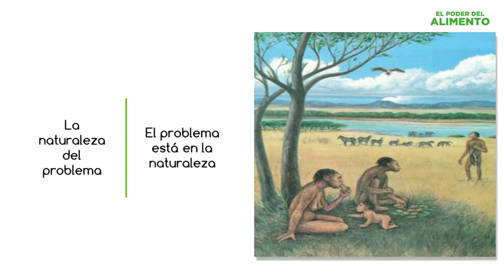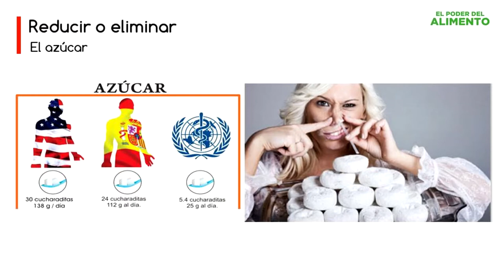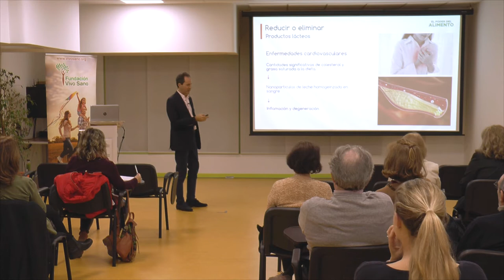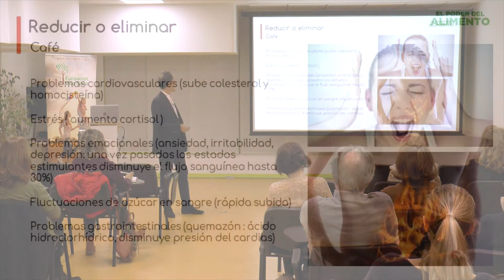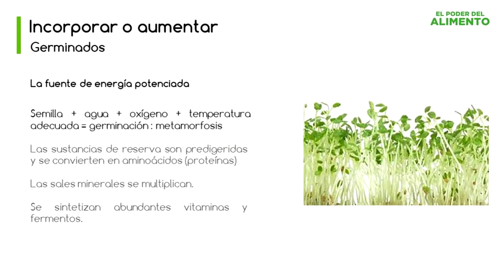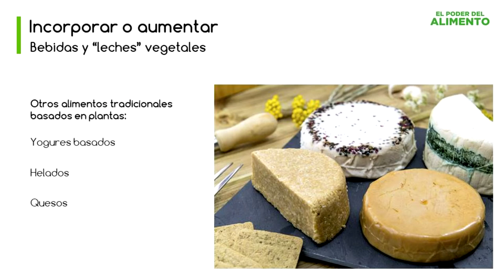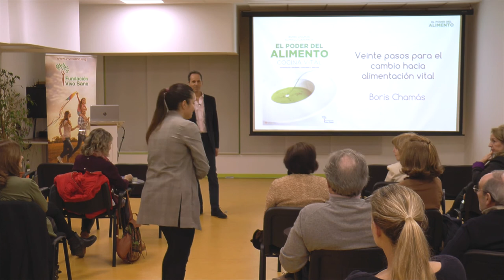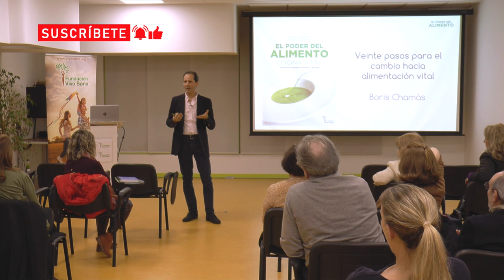20 pasos para el cambio. Boris Chamás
Muchas personas quieren cambiar sus hábitos malsanos por hábitos saludables en su alimentación y su estilo de vida pero al enfrentarse a llevar a la práctica ese deseo de cambio no saben por donde empezar o no tienen claridad en lo que realmente es conveniente o no.  Este taller simplifica en 20 pasos el camino para realizar un cambio que proporcione salud, vitalidad y longevidad.

Partiendo de un breve análisis de las causas de enfermedad actuales, luego nos lleva hacia la explicación de lo que debemos disminuir o eliminar de nuestra dieta y los elementos que debemos incorporar o aumentar en nuestra alimentación.

Basado en el libro «El poder del alimento, cocina vital» y su rigor científico, este taller es una herramienta única para emprender un cambio de hábitos con el soporte necesario.

Ponente: Boris Chamás. Ingeniero Industrial especializado en finanzas. Tras sufrir graves problemas respiratorios incurables, según la medicina tradicional, acudió a la medicina alternativa y encontró que con solo un cambio de dieta podría recuperar la salud y suprimir los medicamentos. Por ello decidió profundizar su conocimiento sobre el poder de la nutrición; estudió en el mejor centro docente de nutrición holística del mundo y se diplomó como Health Coach (Asesor en Salud) en el Institute for Integrative Nutrition de Nueva York. Posteriormente cursó el máster en el Vegetarian Health Institute de Estados Unidos, así como el máster en suplementación nutricional basada en la evidencia en la Escuela de Salud Integrativa de Madrid. Sus conocimientos se han expandido a través de diversos estudios, como los del Dr. Gabriel Cousens del Tree of Life de Estados Unidos, el Dr. Brian Clement del Instituto Hipócrates de Florida, y David Wolfe, pioneros en la nutrición basada en comida cruda y superalimentos. Es autor del reconocido libro El poder del alimento, publicado en distintos países.